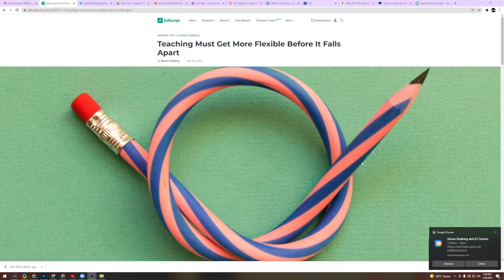How to Avoid the Coming Teacher Crisis with Simon Rodberg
Simon Rodberg is the founding principal of DCI Schools and author of "What if I am Wrong?". He recently sounded the alarm in his EdSurge article called 'Teaching Must Get More Flexible Before It Falls Apart.' He shares strategies and possible solutions in the article and this video.